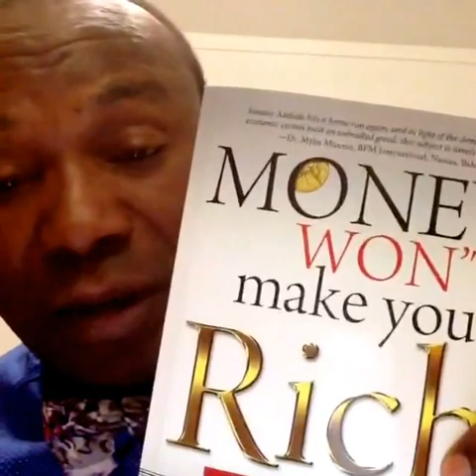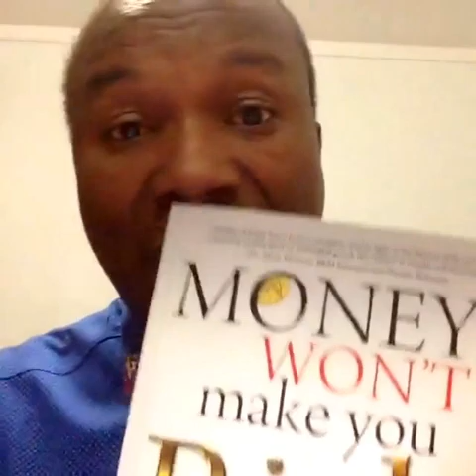17/52. 2016-06-09: STOP SPENDING THE $$ YOU DONT HAVE, TO BUY WHAT YOU DON'T NEED, TO IMPRESS PART 3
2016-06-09: STOP SPENDING THE $$ YOU DONT HAVE, TO BUY WHAT YOU DON'T NEED, TO IMPRESS (PART 3) is recorded live from The Laws of Money, Financial Teachings  from 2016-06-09

Finance is one thing every person need in order to live a good life, but it’s a tricky and slippery slope, there are financial teachings all of us need to learn. Financial laws are what the laws of money are called, they will show you how to become rich, how to pay off debt, how to save money, how to be financially stable, how to be financially independent, how to be financially free, and even how to be a millionaire!
So if you’re wondering, ‘how do I become rich? How can I save money? How can I invest my money safely? how do I become rich fast?’ Be sure to listen to Sunday Adelaja Laws of Money, because he will give you all the information, along with tips and tricks, you need in order to gain your financial freedom.